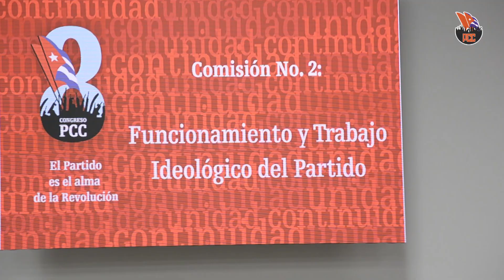Del 8vo Congreso del PCC a la base: complejidades de su aplicación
De cada debate una enseñanza, un mejor método de trabajo y la necesidad de adquirir conciencia y responsabilidad en toda obra que se emprende. Esa es la misión de los revolucionarios, de los que aman y sienten a Cuba, de los que la construyen día a día en busca de un futuro mejor para la nación.